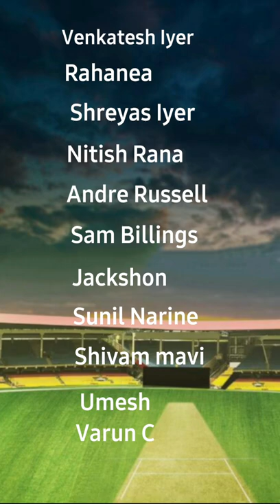IPL 2022 CSk Vs KKR | Toss and Playing 11 Shorts BiN's Cricket